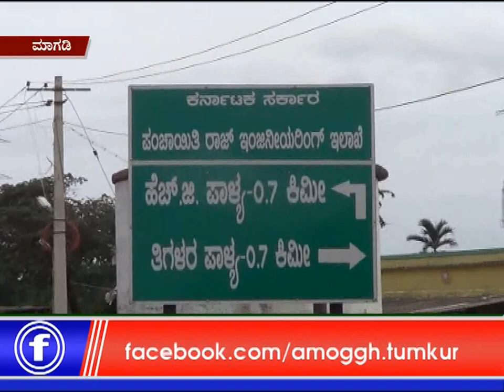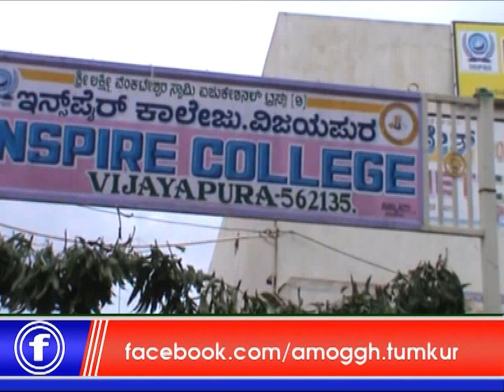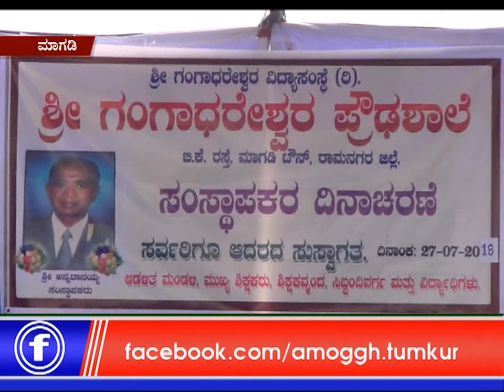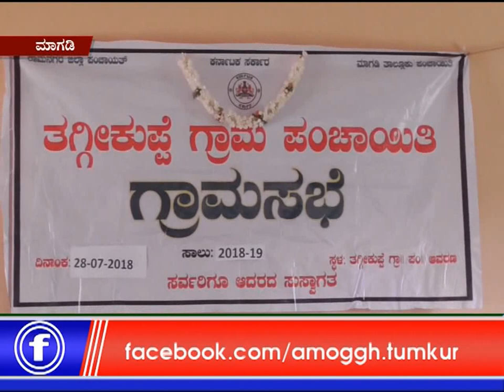28 :07: 2018 :Amoggh News